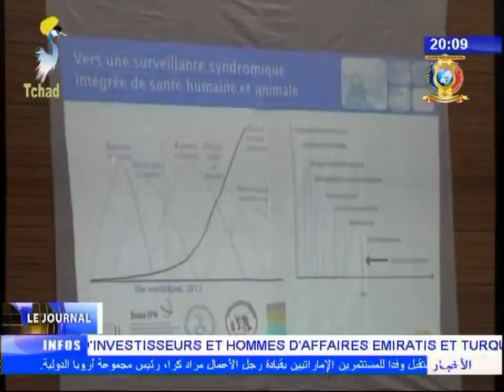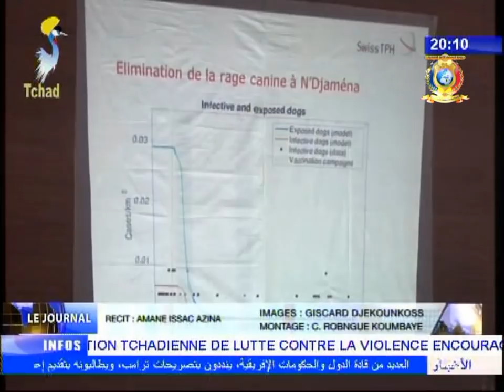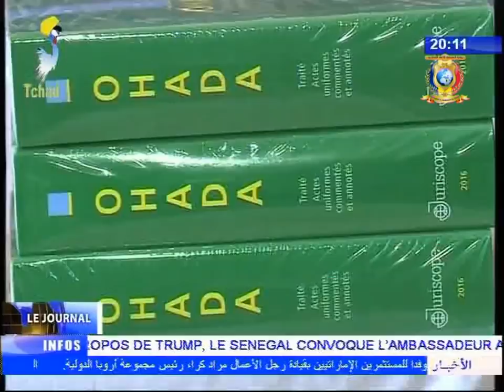CHAPITRE 2 DU JT SPORT HANDBALL 13/01/2018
Titres
1) REGION DE BORKOU - Bilan sanitaire de l'année 2017.
2) SANTE HUMAINE ET ANIMALE - Echange sur la transmission des zoonases.
3) JUSTICE - CADOT lance ses activités.
4) SOCIETE - Aspect hygiénique de la friperie.
5) SPORT/HANDBALL - Assemblée générale élective.
6) SOCIETE CIVILE - Installation du bureau régionale de l'alliance Al-Assala du Moyen Chari.
7) SOCIETE CIVILE - AJPDAR soutient le Chef de l'Etat dans la recherche de la paix.